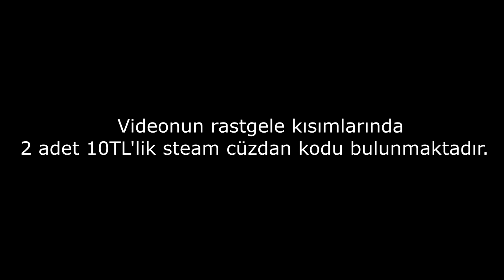TAM OLARAK NE YAŞANDI ŞU AN ? - Dead by Daylight TÜRKÇE